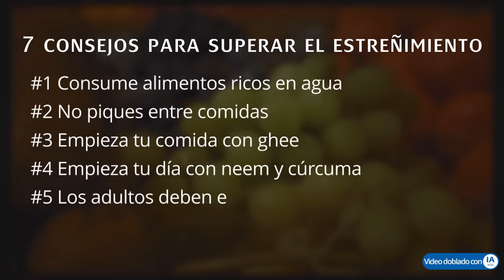Evita los problemas digestivos y mejora tu salud mental | Sadhguru Español, voz doblada con IA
Con estos simples tips, puedes evitar problemas digestivos y mejorar tu salud mental.